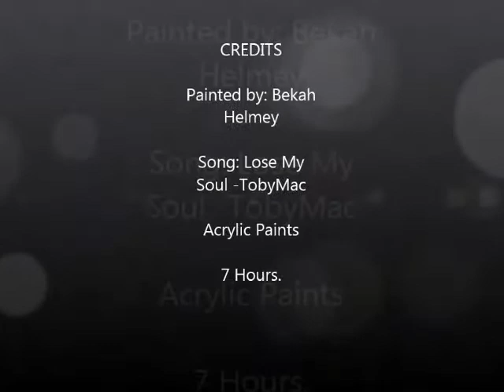Painting My Cousins and I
7 hours total. Song (If youtube does not delete it) is Lose my Soul by TobyMac. I used acrylic paints as always. Obviously there are skips in this because the battery tends to die after 7 hours. Hopefully I did Braeden and Ashlyn justice. Enjoy yall.
P.S. if YouTube decides to delete it (song), just open up a new tab, go to youtube, and find a song you'd like to listen to while watching me paint lol... or even better... Open your iTunes and choose a song.